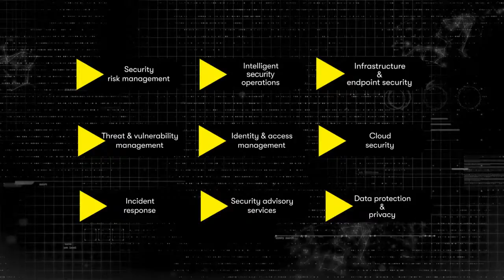DXC Security Risk Management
Build security into the fabric of applications, infrastructure and culture. DXC Technology can help you identify threats, respond to attacks, protect data and privacy, and manage identities in the midst of large-scale digital change.